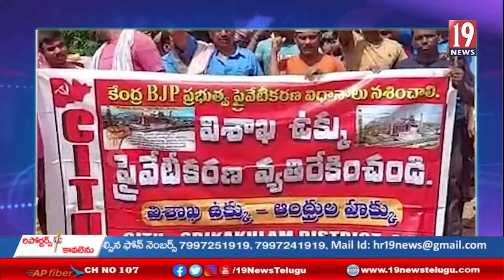విశాఖ స్టీల్ ప్లాంట్ ను ప్రైవేటీకరణ చెయ్యొద్దు అంటూ ప్రభుత్వాన్ని డిమాండ్ చేసిన CITU నాయకులు